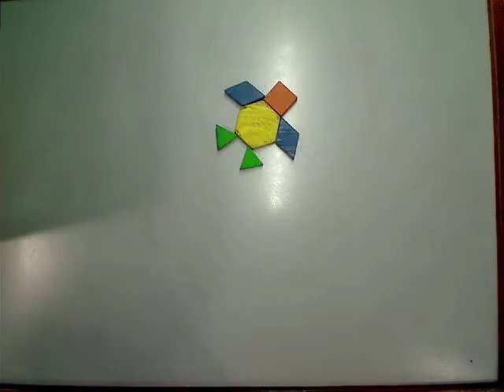Flying Bird by Mya Schroder